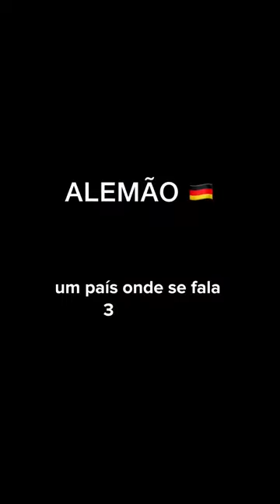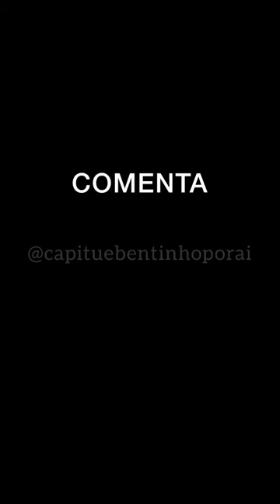Como foi morar 2 meses na Suíça - Pet Sitting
Como foi morar 2 meses na Suíça cuidando de nenéns incríveis e em contato com a cultura local 😻

Comenta “Suíça” se você quer ter experiências incríveis em contato com animais enquanto vive viajando.

Property Video Consent Given by Owners